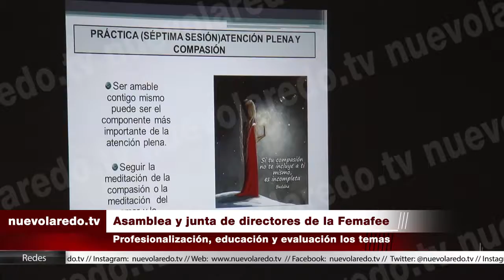Asamblea y junta de directores de la Femafee